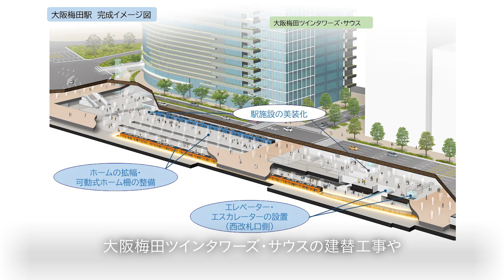阪神電鉄【公式】安全・あんしん・快適EVERYDAY 特別編 大阪梅田駅改良工事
2015年3月にスタートした大阪梅田駅改良工事の先駆けとして、2021年10月、可動式ホーム柵を備えた新1番線が完成。
新1番線への切替工事では、携わるすべての部署が連携し一人ひとりが着実に役割を遂行。無事、始発の刻限までに完了しました。
全ての工事が完成するまでの間、お客さまにはご不便をおかけいたしますが、工事中であっても安全に駅をご利用いただけるようより一層、誠実な対応を心がけてまいります。
「お客さまに喜ばれるサービスを提供する」
それが阪神電車の姿勢です。